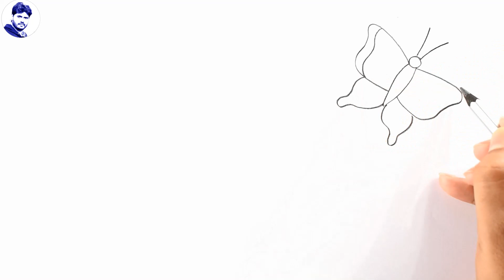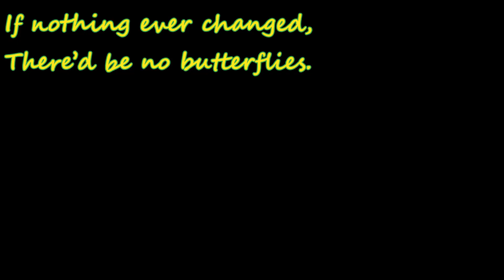Life and butterfly || butterfly on the hand drawing || butterfly quotes drawing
Life and butterfly.

Butterfly on the hand drawing.

Butterfly quotes drawing.
“if nothing ever changed, there'd be no butterflies”…..Anonymous